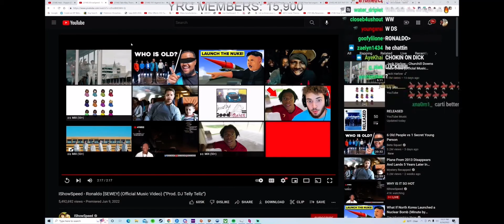YourRAGE reacts to IShowSpeed - Ronaldo [SEWEY] (Official Music Video) {“Prod. DJ Telly Tellz”}